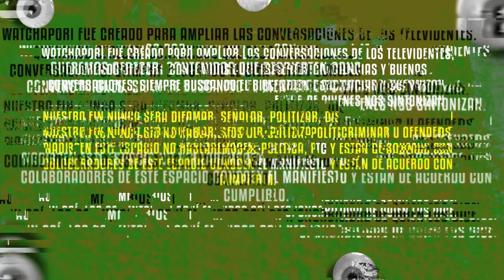Watchapori | Kathya Félix: Mi hijo no es especial, tiene discapacidad visual